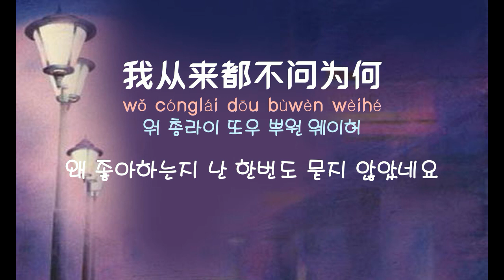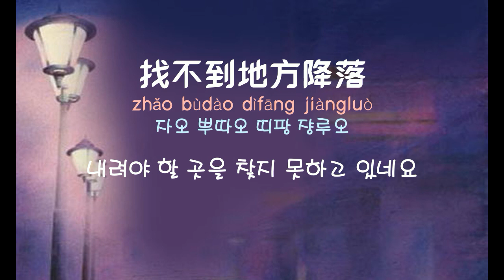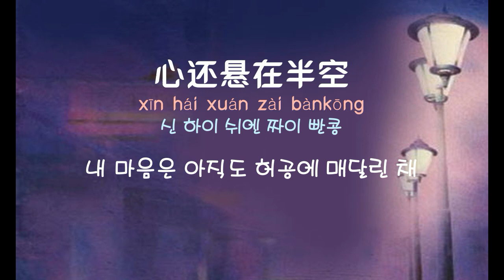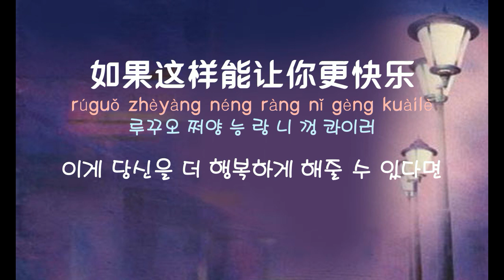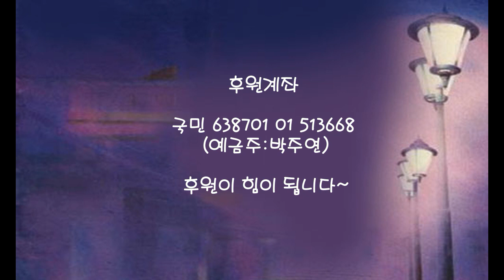[중국노래]한글가사/해석/자막/병음 류이호(刘以豪)의 반공(半空)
신청 : pinkviolet님
발표 : 2020년 작곡 : 진해유,왕보위(陈海维,王保为) 작사 : 진해유,임건량(陈海维,林建良)